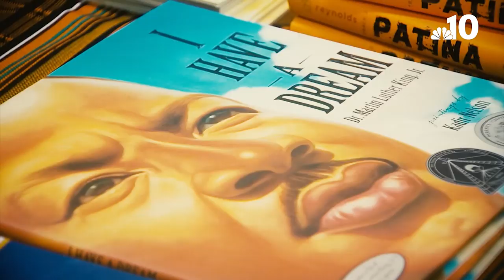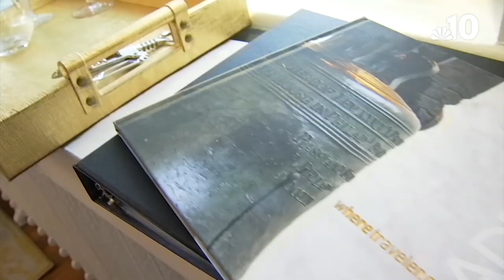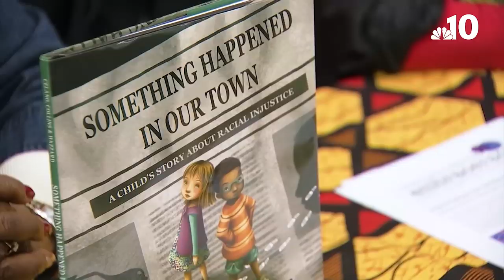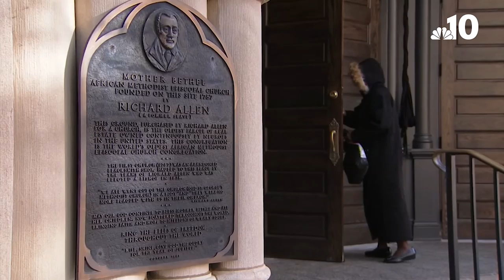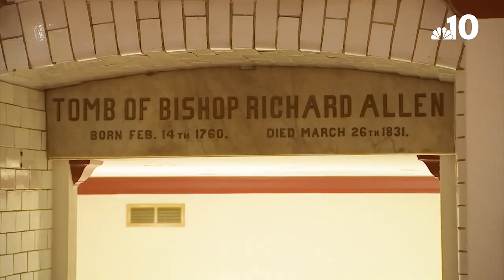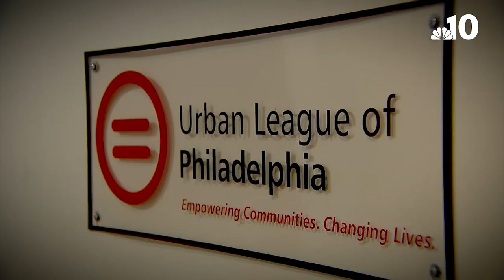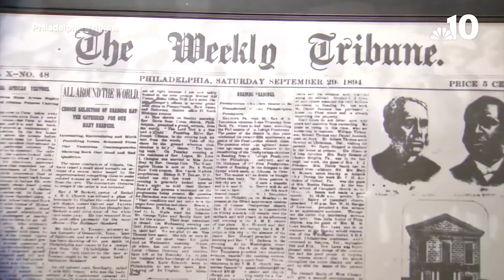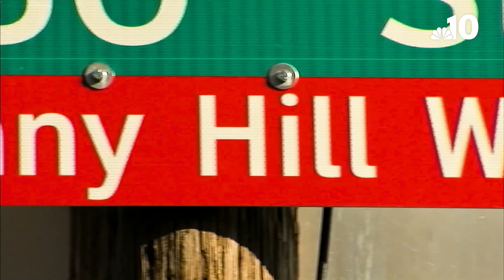Celebrating Black Excellence: An NBC10 Special Presentation | NBC10 Philadelphia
NBC10 celebrates African Americans in our area inspiring others through community work, engagement, education and entrepreneurship. We talk with Monique Greenwood of Akwaaba Bed & Breakfast Inns, Vanesse Lloyd-Sgambati of the African-American Children's Book Project, Michael Pearson of Union Packaging, Victoria Tyson of Victoria's Kitchen & Catering and Robert Bogle, Johann Calhoun and Bobbi Booker of the Philadelphia Tribune. Also, Sonny Hill is recognized with the Living Legend spotlight, while Wells Fargo is recognized with the Community Leadership Award.